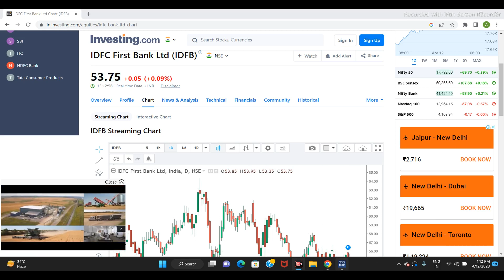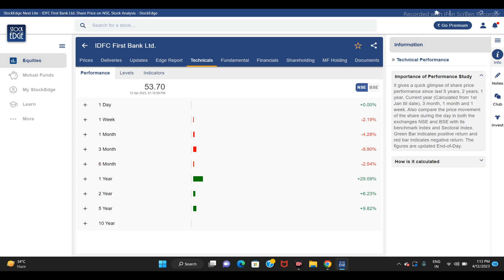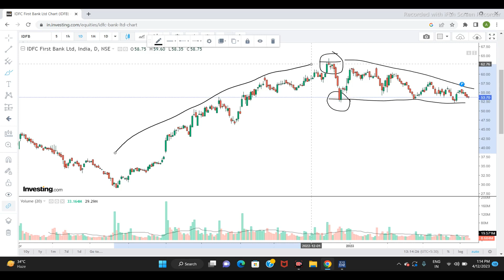IDFC FIRST BANK LTD SHARE NEWS | NEXT TARGET | STOCK ANALYSIS |LATEST NEWS